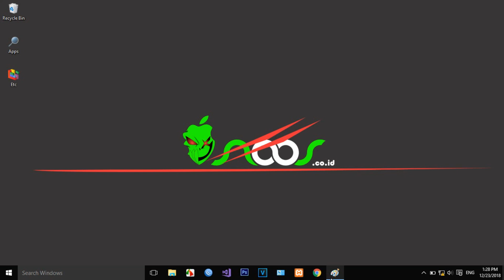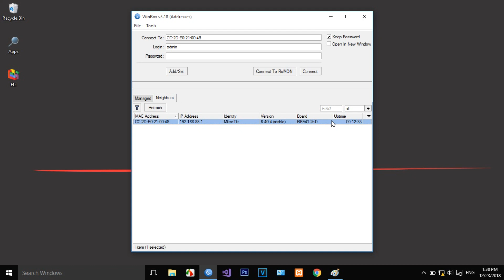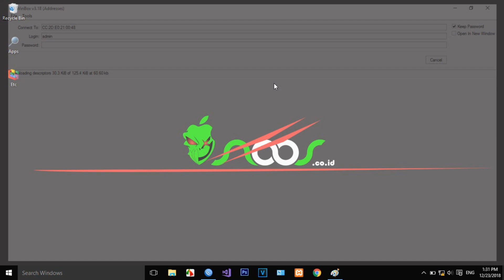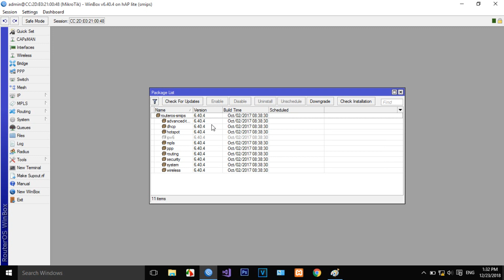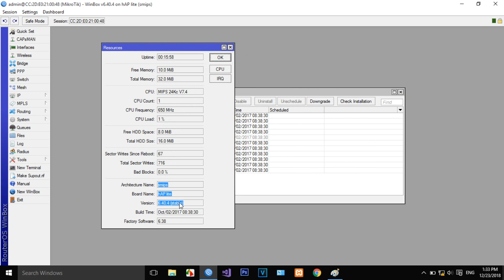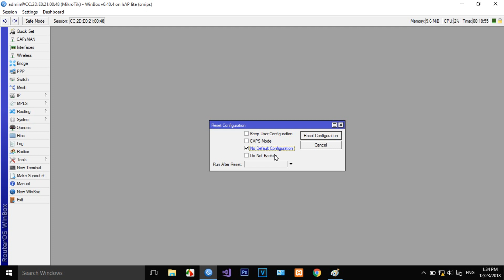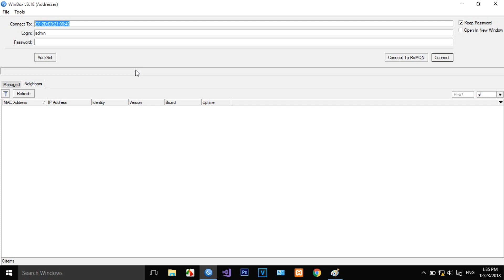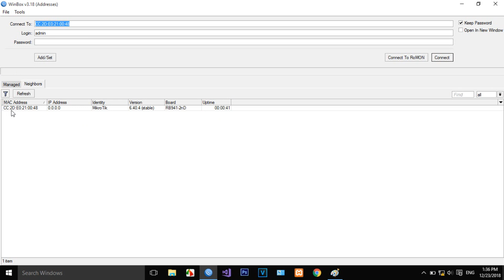Reset Default Configuration in Mikrotik - Video 1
Tutorial How to Reset Default Configuration in Mikrotik RouterBoard.